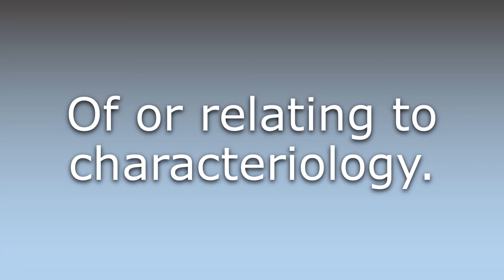What does Characteriological mean?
What does Characteriological mean in English? Learn the meaning of Characteriological.